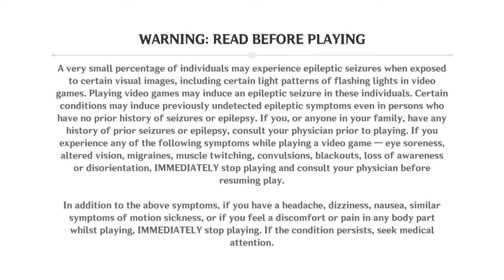Commissions galore|Genshin Impact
Tons of commissions